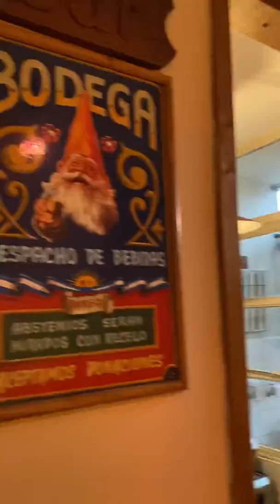Superi apartment Buenos Aires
Here is how the apartment looks!

Apartamento en Buenos Aires!

Se alquila departamento de 2 ambientes con patio.
Excelente zona de Belgrano R. A dos cuadras de la
Plaza Castelli! 3 de la estación de BelgranoR!
Totalmente equipado:
 ✅aire acondicionado
✅ Microondas
✅Tv cable
✅Wifi
✅amueblado
➡️ Todo incluído
Contactarse por whatsapp 📲 al (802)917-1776